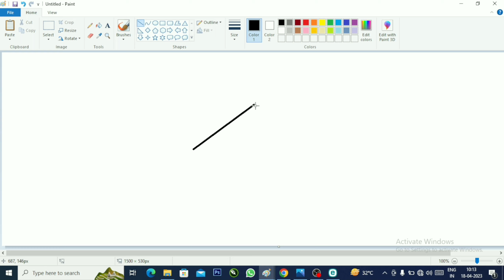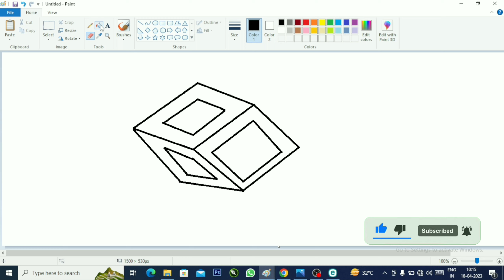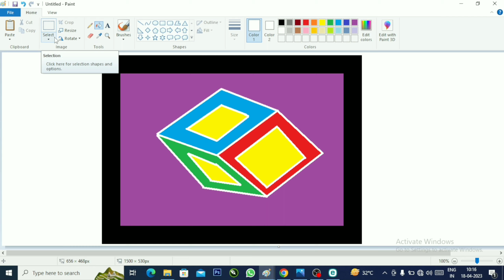Cube kese banaen paint me 1X1 | How To Make Cube in hindi - Ms Paint Tutorial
IN THIS VIDEO WE WILL COVER THESE TOPICS:-
Cube kese banaen paint me 1X1
How To Make Cube in hindi
how to draw 3d cube in ms paint
how to draw rubik's cube in ms paint
how to draw rubik's cube 3d in microsoft paint
MS- Paint में क्यूब कैसे बनाते है
how to make a cube in paint
3d Drawing in ms paint
Easy cube making in hindi
Ms Paint मे cube बनाने का सही तरीका
Watch:

 • Different Heaven ...

Promoted by:

 / musicon-audiolibrary

———-END OF CREDIT——-